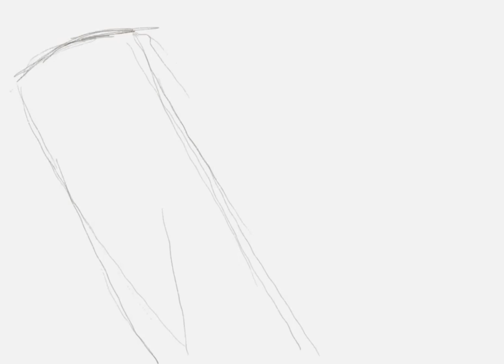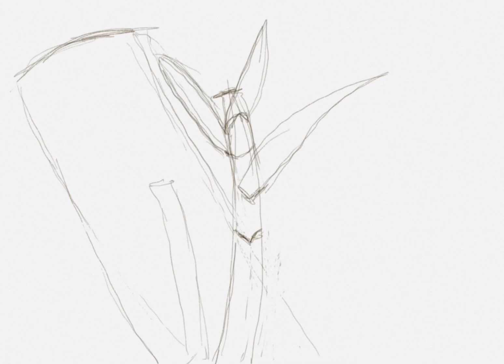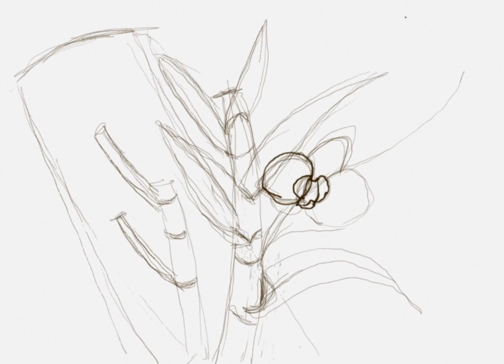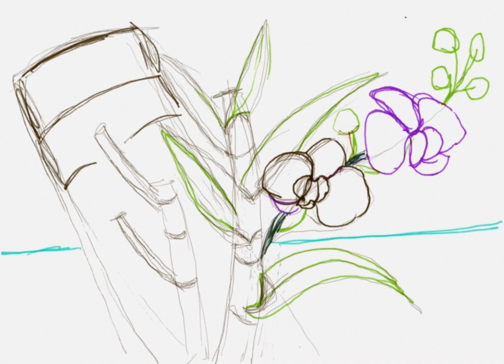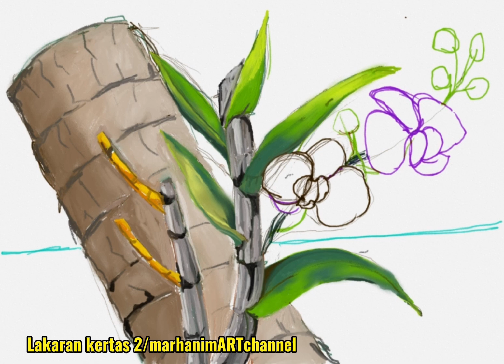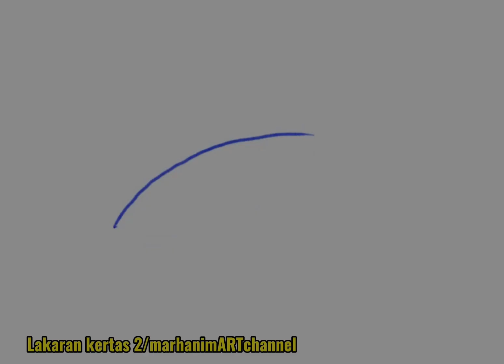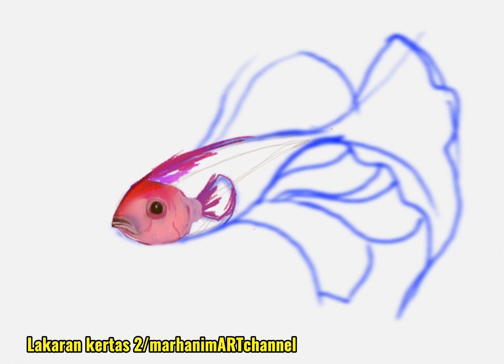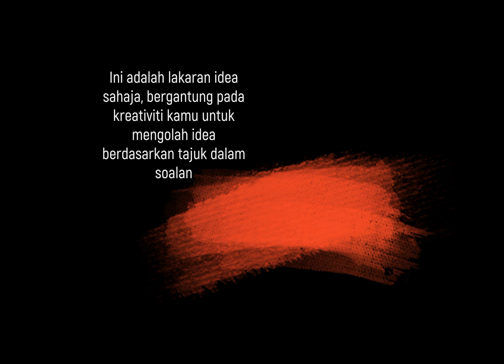LAKARAN ORKID DAN IKAN LAGA / 2023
Lakaran idea untuk rujukan murid tingkatan 4, kertas 2,Sumatif 3 2023. Set soalan setara negeri Selangor